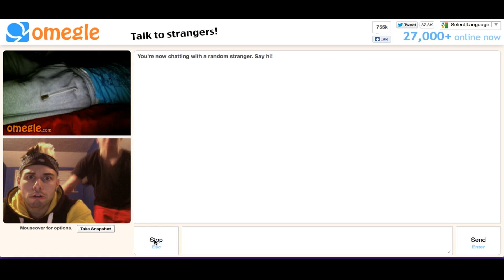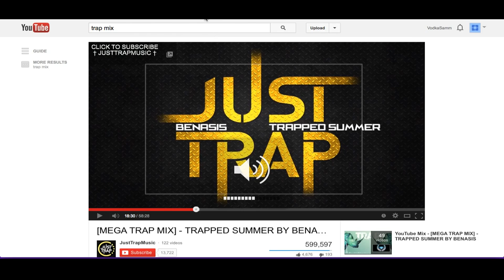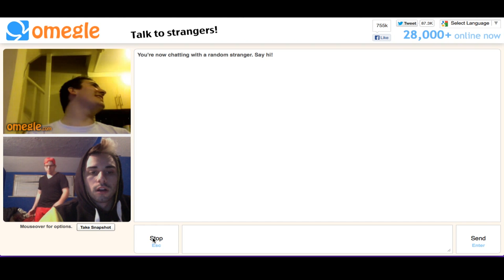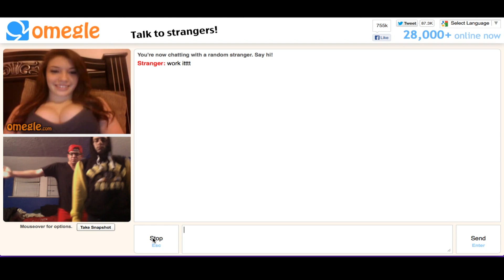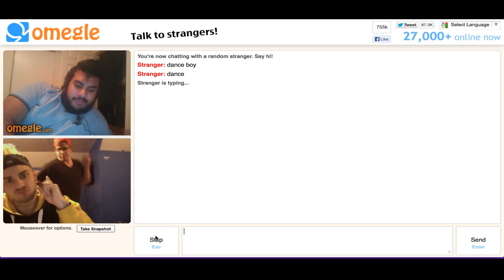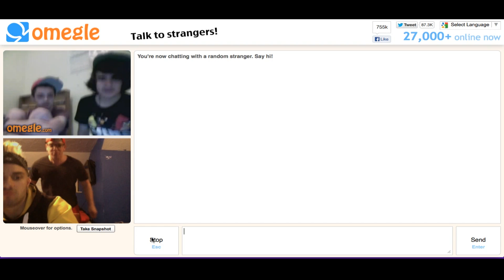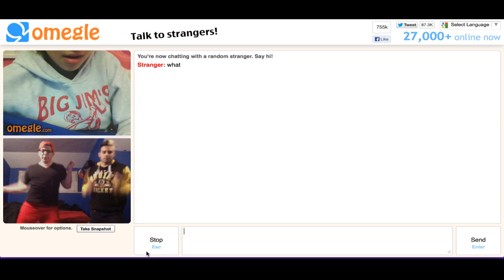DANCING FOR STRANGERS ON OMEGLE (NIPPLE SLIP)